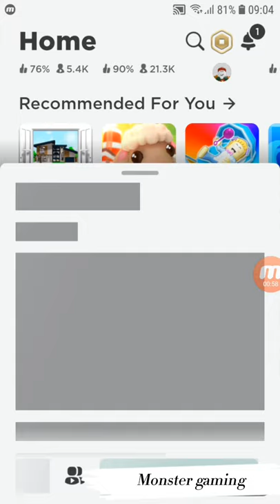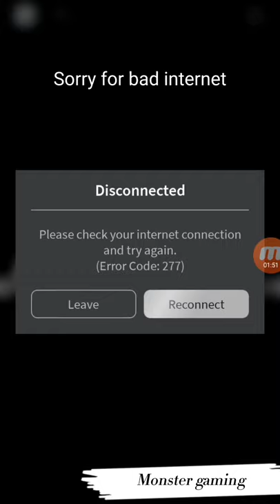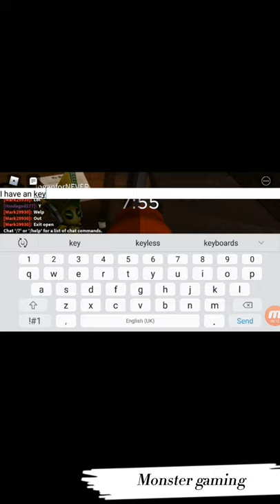Roblox | MonsterGaming | Dipson_90